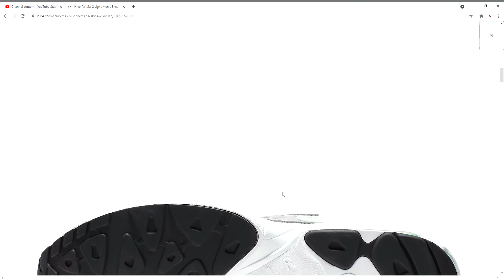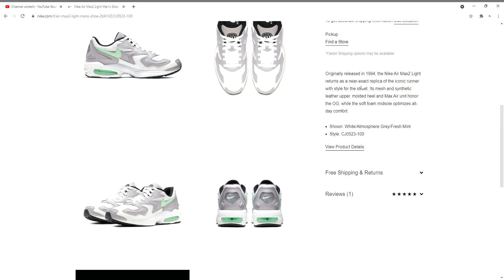Nike Air Max2 Light Men's Shoe